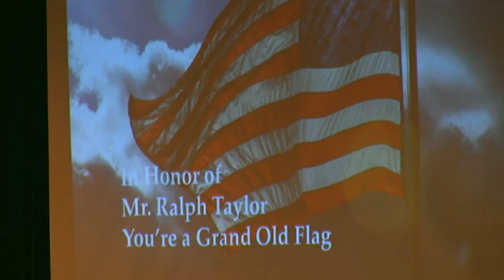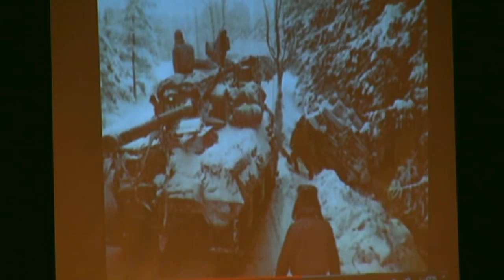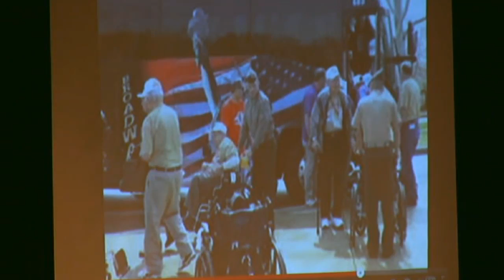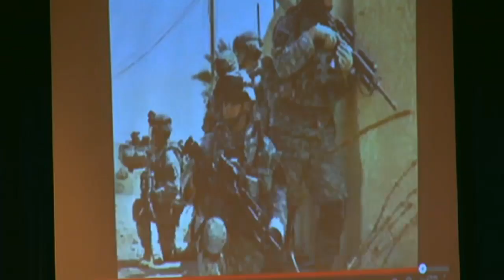Veteran's Day Program 11-11-2015